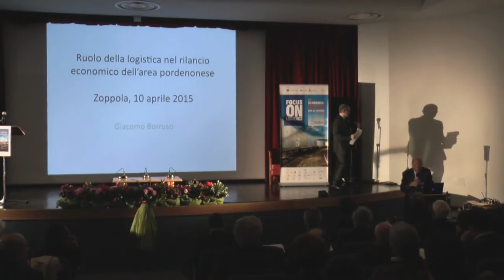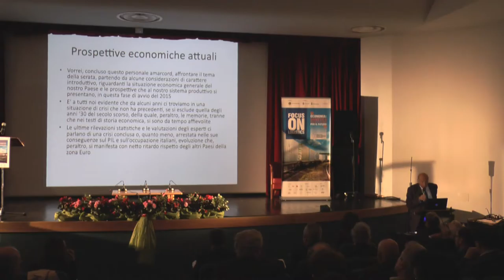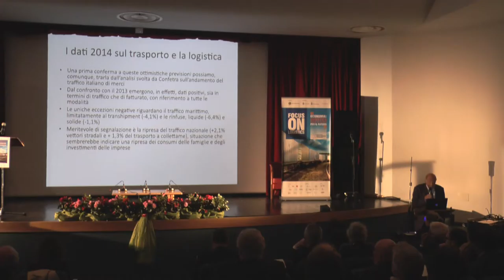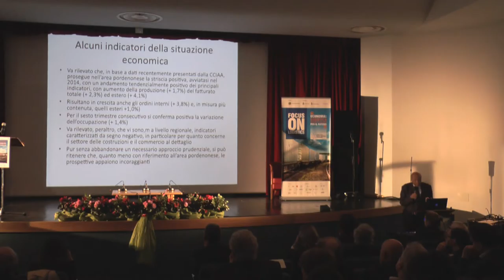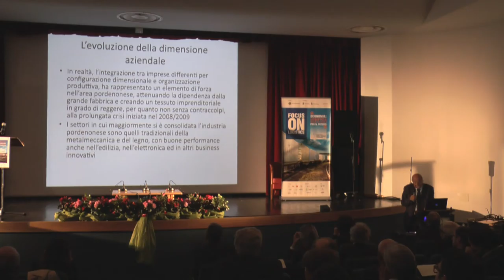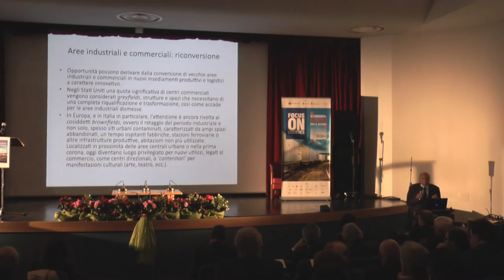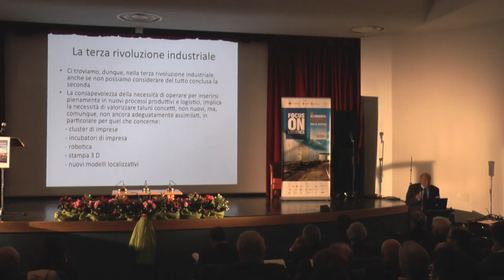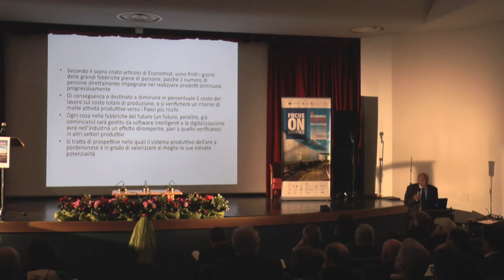Focus on Logistic - The speech of professor Giacomo Borruso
In this video the speech of the professor Giacomo Borruso, president of Istiee enterprise in Trieste. The theme is the role of logistics for economic recovery in Pordenone area